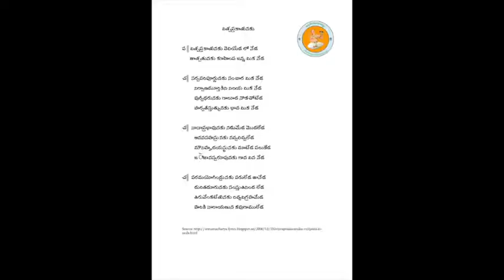Annamayya Padayagnam- Viswaprakashunaku by Kum. Ananya Narumanchi and Kum. Jyothi Natarajan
Ragam: Hamsanadam
Talam: Khanda chapu
Tunesmith:  Sri G. Balakrishna Prasad